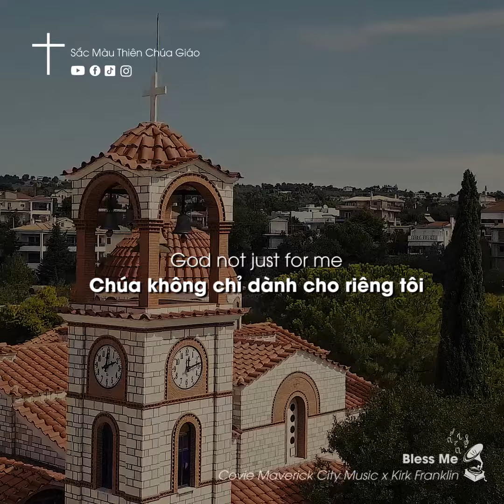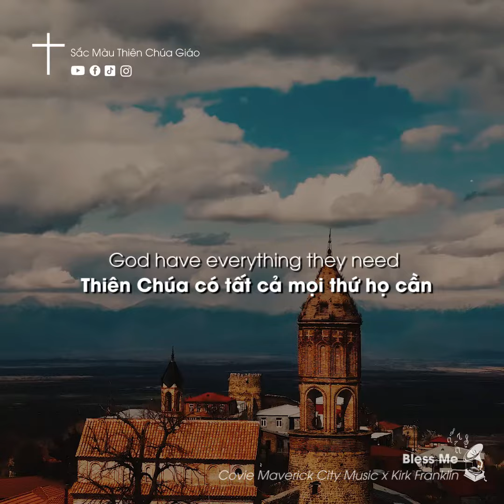Vietsub Bless Me - Xin chúc lành cho tôi